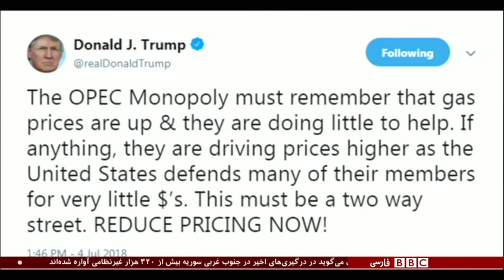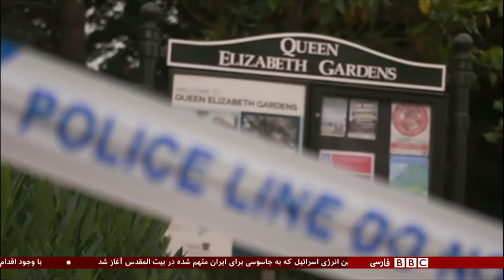اولین بخش خبری پنجشنبه ۱۴ تیر ۱۳۹۷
همکاری اتحادیه اروپا با ایران، محاکمه جاسوس اسرائیلی و اعتراض‌ها در فاریاب افغانستان